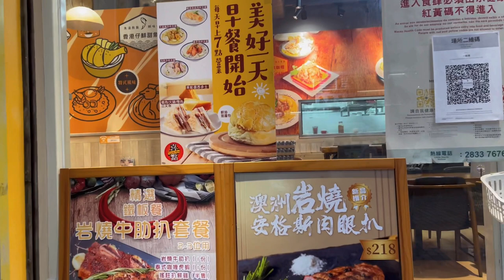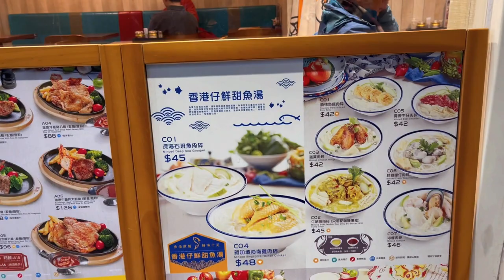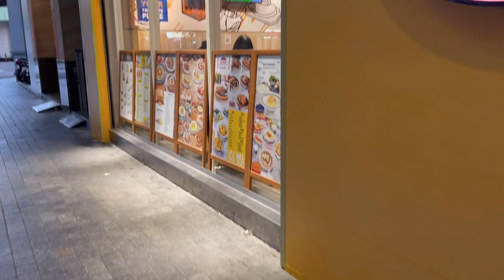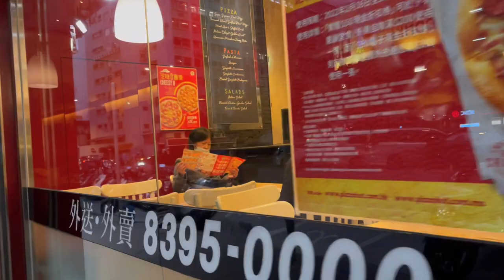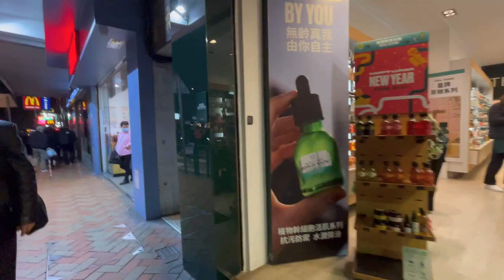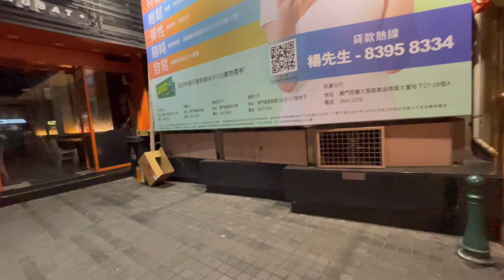Walking tour in Macau in one hour